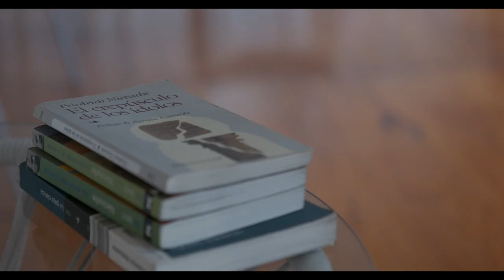'Los médicos de Nietzsche', de Jorge Leandro Colás - Trailer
Trailer de 'Los médicos de Nietzsche', de Jorge Leandro Colás